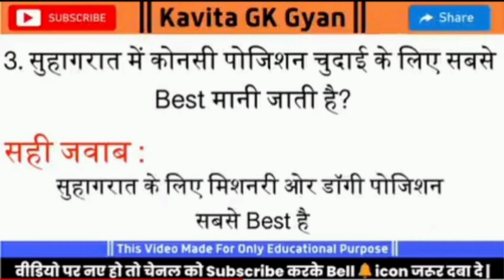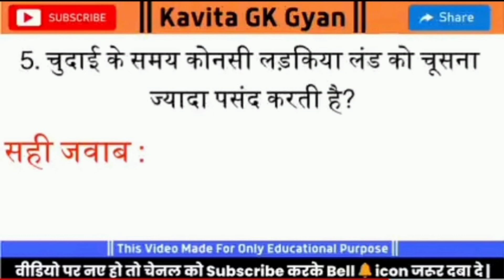सवाल आपके जवाब हमारे 👄 GK in Hindi 👄 interesting GK question and answer 👄gkhindi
interesting GK question and answers
1.fact gk all time
2 general knowledge
3 important GK question and answer
4 most brilliant GK question and answer
5 Quiz test
6 BR Gk study
7 important gk
8 competitive general knowledge
9 GK in Hindi
10 general knowledge quiz
11 general knowledge question with answers
12 GK question in Hindi
13 Indian GK ,Hindi GK,

samanya Gyan
2021 GK question and answer
motivational speech
IPS GK question
general knowledge ki video
general knowledge GK question and answer
brilliant gk question and answer
Indian GK